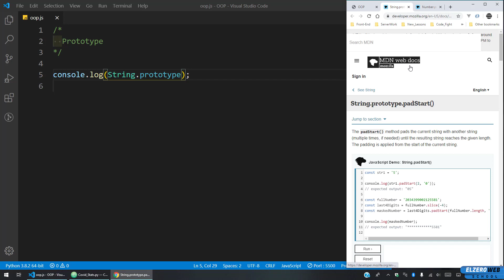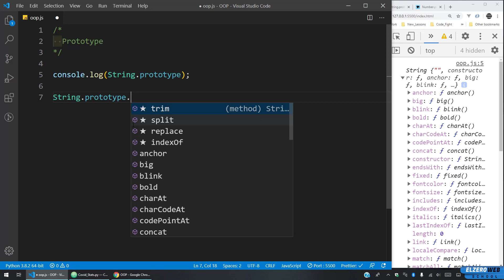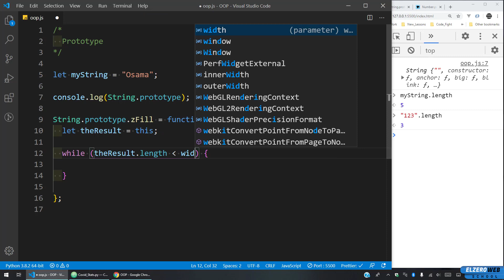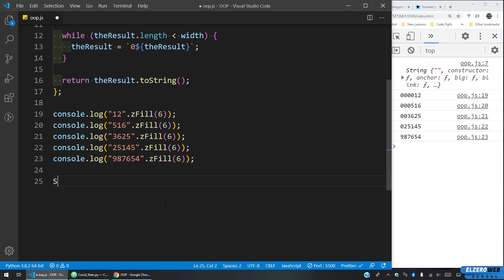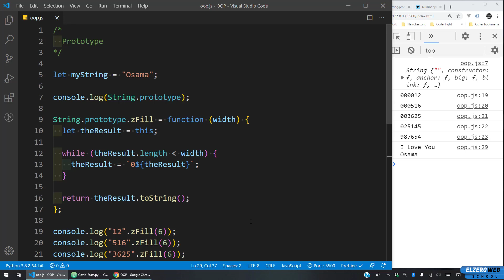Learn JavaScript OOP in Arabic #18 - Prototype Part 3 Extend Constructors Features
Prototype Part 3 Extend Constructors Features